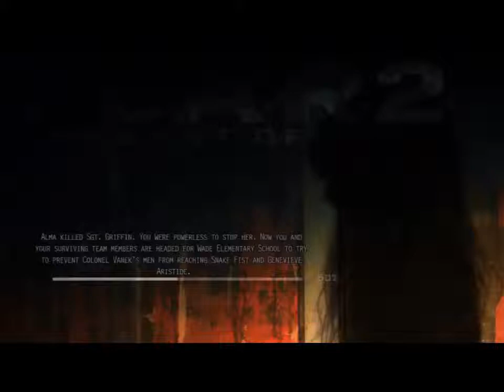Fear 2 Part 14: School's out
Oh no no nooooo, I actually hate scary games so I think this would be funny, exciting and annoying.